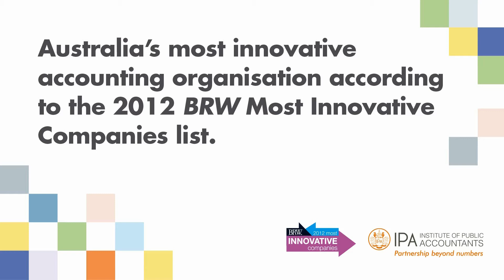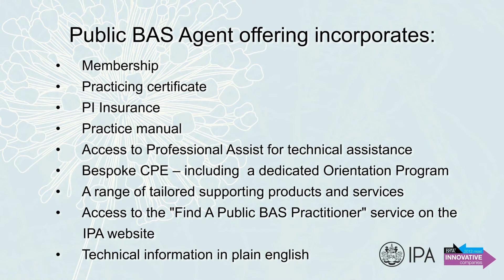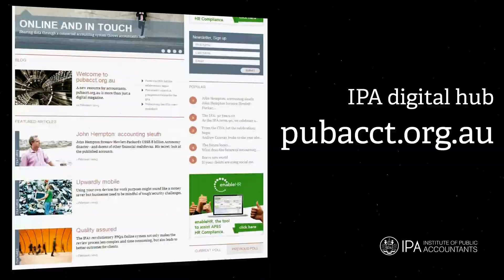IPA Update Ep05 - April 2013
Welcome to Episode 5 of IPA UPDATE.

In this episode we are proud to announce the new IPA Public BAS Practitioner offering.

This product is the best offer for BAS Agents on the market in our view.  It has been designed to reflect the reality of work carried out by BAS agents ensuring that it is in line with the conditions of the PI policy and the range of BAS agent services as set out under TASA.

We also tell you how the IPA can assist with your 457 Visa application, a very hot topic at the moment. Click to watch and enjoy!